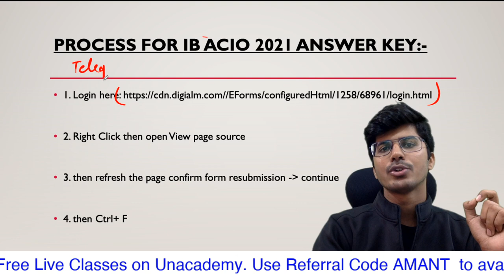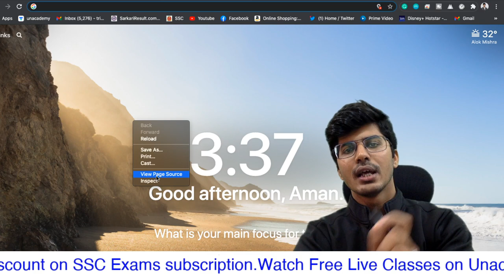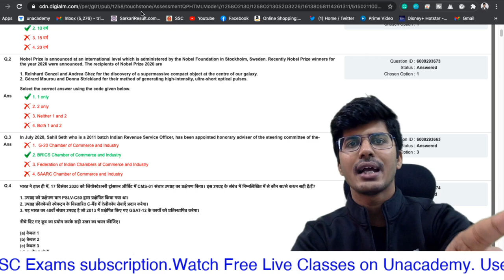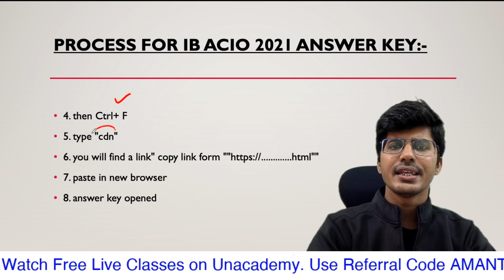IB ACIO 2020 ANSWER KEYS RELEASED | WATCH FULL VIDEO TO CHECK YOUR MARKS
Process for IB ACIO 2021 Answer Key

For any query mail at:-